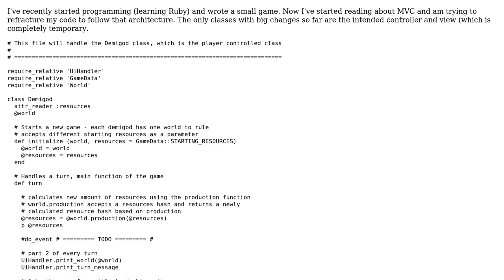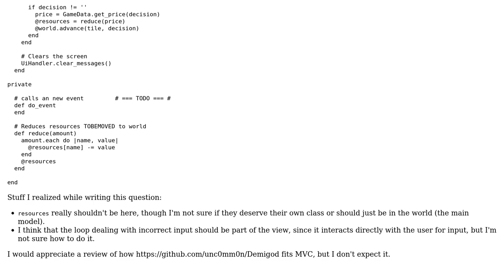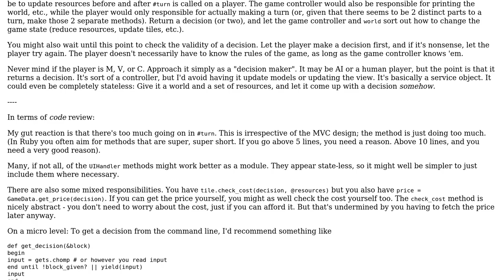Code Review: Writing an MVC project for the first time - how close am I?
With thanks & praise to God, and with thanks to the many people who have made this project possible! | Content (except music & images) licensed under CC BY-SA | Music | Images & others | With thanks to user Nescio user Jamal user Flambino and the Stack Exchange Network Trademarks are property of their respective owners. You are responsible for your own actions.